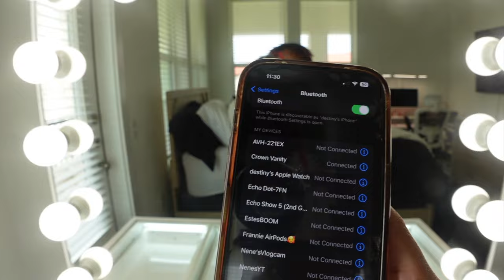ORGANIZING MY NEW VANITY + TOUR 🖤 | Moving into my first apartment part 4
Hey Bestie! In this video I will be continuing the move in series with decorating my room with my new vanity.

✨Vanity Details✨

Perfume Stand

Jewelry Stand

Faq:
Name: Destiny (nene)
Age:22
Channel: lifestyle